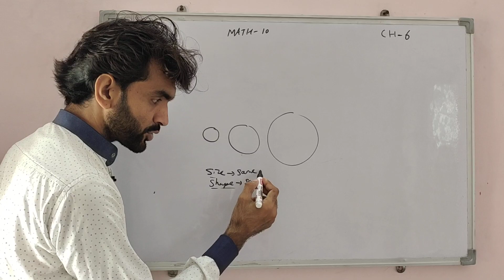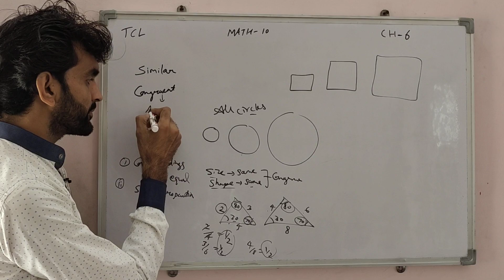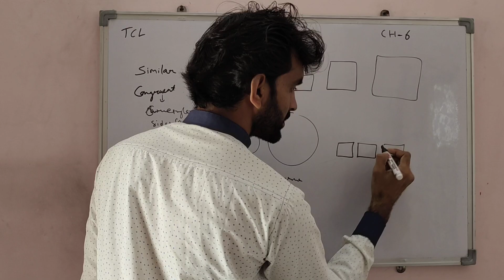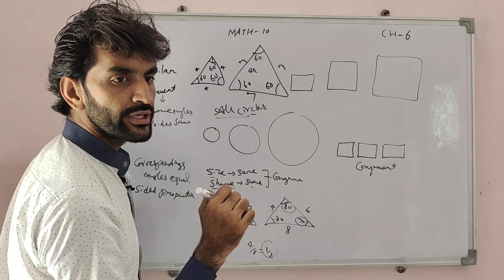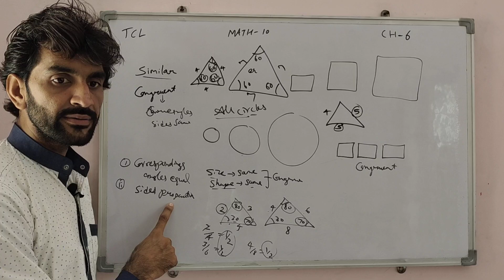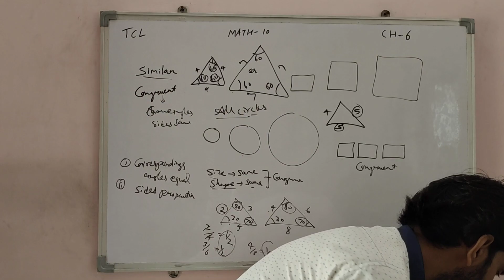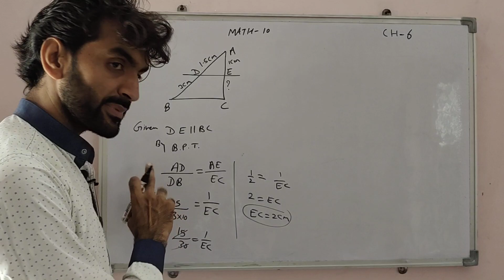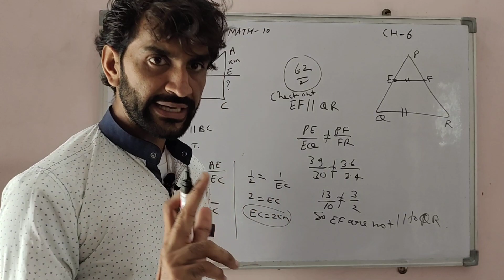TCL -7, Class 10th, Maths Chapter 6, Basics (TRIANGLE - 06)